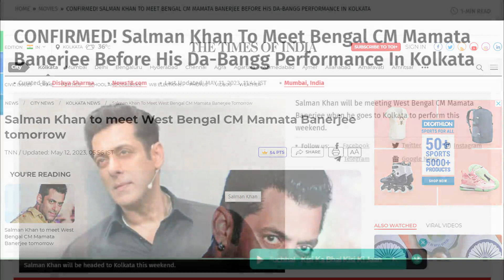Salman Khan to meet Mamata Banerjee